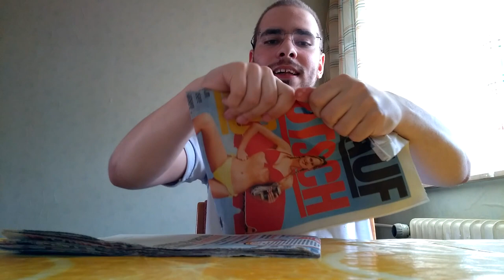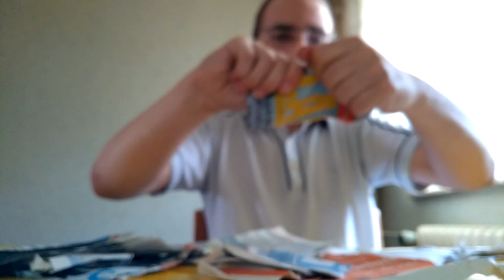What I made with a free „Bild“ newspaper 📰 || Was ich mit der Gratis-„Bild“-Zeitung gemacht habe 📰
In diesem Video zeige ich euch, was ich mit der Gratis-„Bild“-Zeitung vom 22. Juni 2017 gemacht habe.

Folgt mir auch auf meinen sozialen Netzwerken:
Facebook: Flatti - Rülpsen und mehr

Impressum:
Dennis Öcalan
Ottensweide 27
21109 Hamburg

Fanpost und Fannachrichten sind erlaubt!